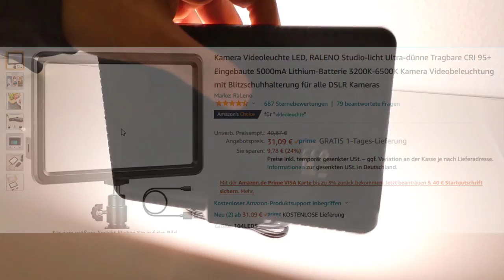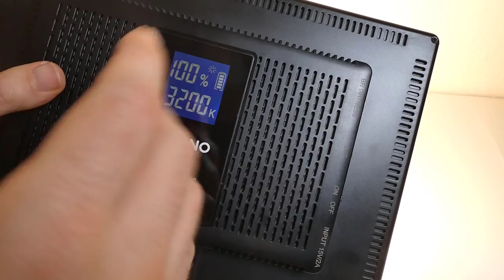Bessere Videos und Bilder mit Raleno LED Videolicht für Foto und Videoaufnahmen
Kleine Raleno leuchte (Werbung)

2x große Raleno LED Leuchte (Werbung)

00:00 Intro
00:23 Raleno 104LEDS

01:59 Raleno 384 LEDS
08:41 Tragetasche

In diesem Video vergleiche ich die kleinen und großen Raleno LED Panele (117€) mit dem Kleinen (32€) und wie sich das auf die Qualität der Videos auswirkt.